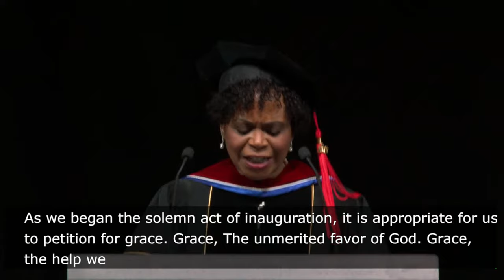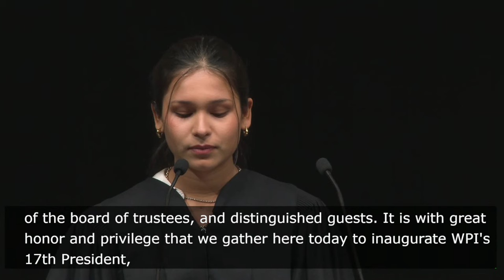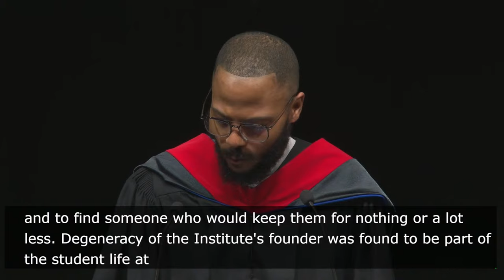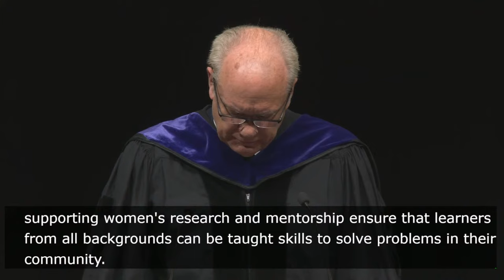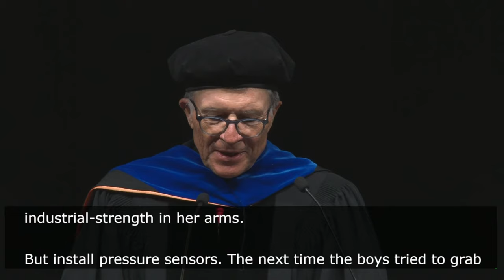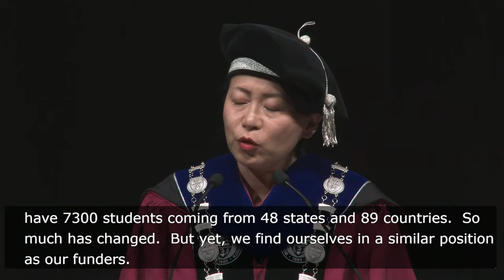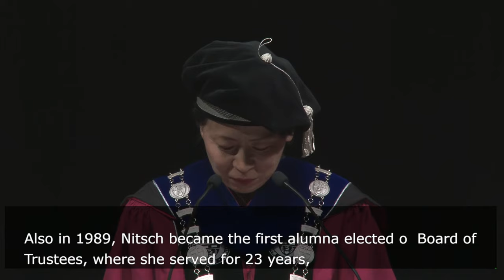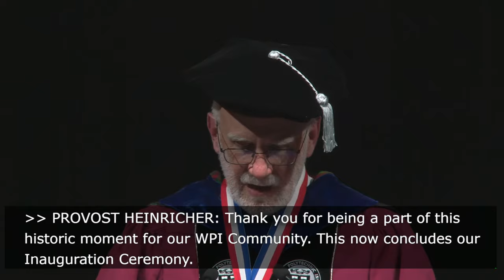The Inauguration of President Grace J. Wang, PhD